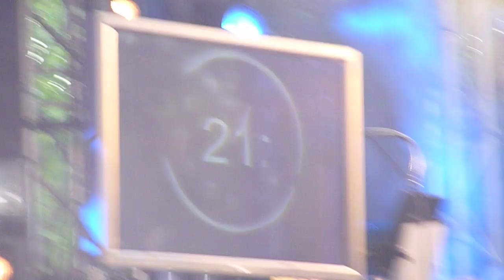Mesh-"How Long" Amphifestival 2010 HD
In my opinion one of their best songs.
Sorry for poor sound,due to basspeakers right beside me .